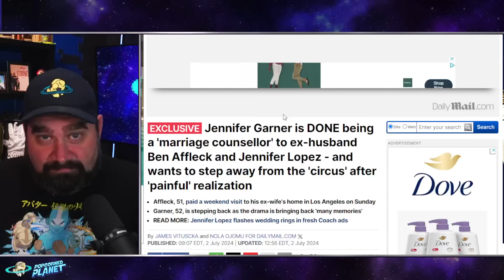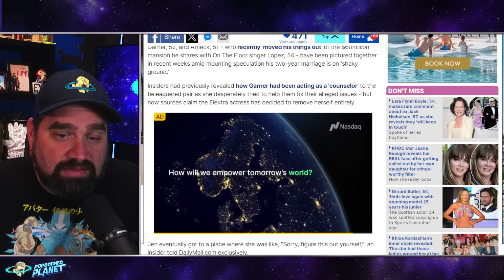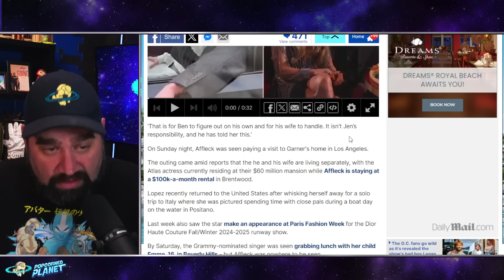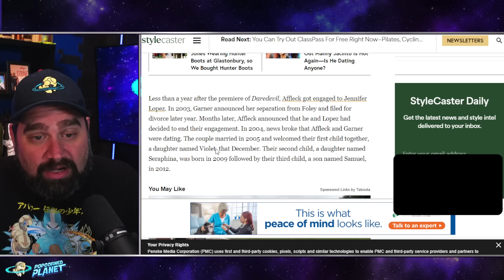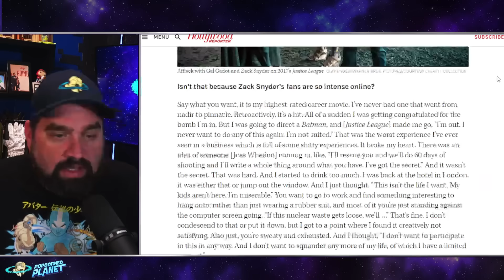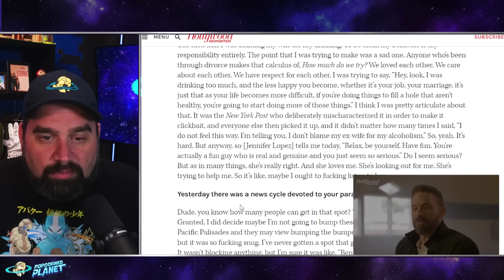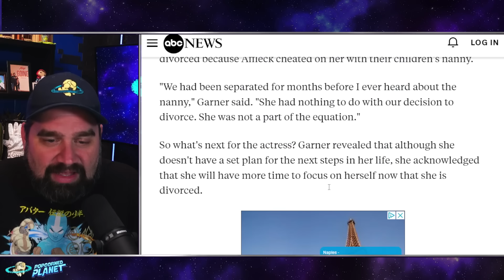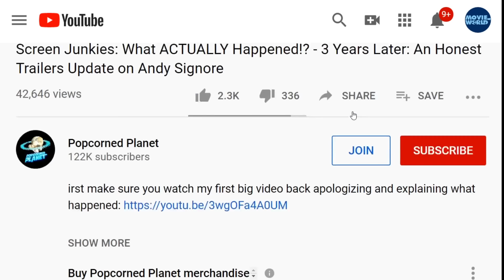Jennifer Garner FED UP with Jennifer Lopez & Ben Affleck JLO CIRCUS!?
Why did Ben Affleck and Jennifer Garner divorce? Ben Affleck's Howard Stern interview explained and Jennifer Garner's Vanity Fair interview revealed.

Jennifer Garner is DONE being a 'marriage counsellor' to ex-husband Ben Affleck and Jennifer Lopez - and wants to step away from the 'circus' after 'painful' realization
Affleck, 51, paid a weekend visit to his ex-wife's home in Los Angeles on Sunday
Garner, 52, is stepping back as the drama is bringing back 'many memories'

Jennifer Garner has made a conscious decision to step back from the 'circus' surrounding her ex-husband Ben Affleck's marriage to Jennifer Lopez according to insiders, who claim the ongoing situation has unearthed 'painful' memories for the actress.

Garner, 52, and Affleck, 51 - who recently 'moved his things out' of the $60million mansion he shares with On The Floor singer Lopez, 54 - have been pictured together in recent weeks amid mounting speculation his two-year marriage is on 'shaky ground.'

Insiders had previously revealed how Garner had been acting as a 'counselor' to the beleaguered pair as she desperately tried to help them fix their alleged issues - but now sources claim the Elektra actress has decided to remove herself entirely.

Popcorned Planet offers commentary on the biggest Celebrity News, Pop Culture Outrage and Viral Internet Stories from  all over the internet. Created and hosted by Andy Signore (as seen on Piers Morgan Uncensored) Popcorned Planet is your one stop place Daily News, Celebrity Gossip, Drama, Hollywood insight and Pop Culture Commentary.

We currently are reporting on Sean Diddy Combs his recent raid and the allegations against Cassie... the internet turning on Jernnifer Lopez... Real Life Martha from Baby Reindeer and more...

Or Send Packages, Toys & Fan Mail To:
Andy Signore
16350 Bruce B Downs Blvd